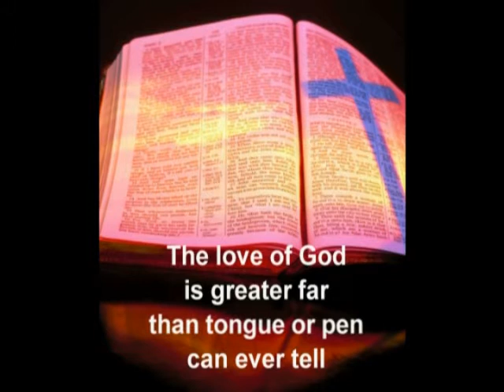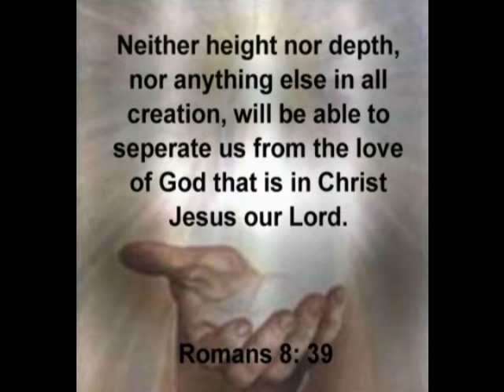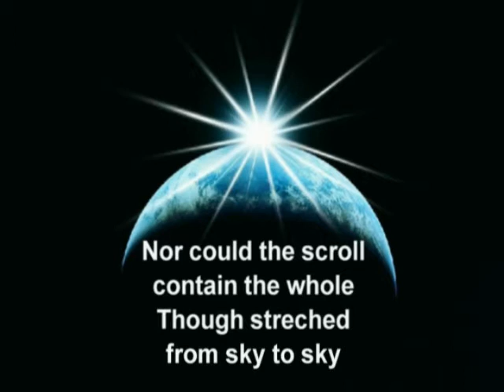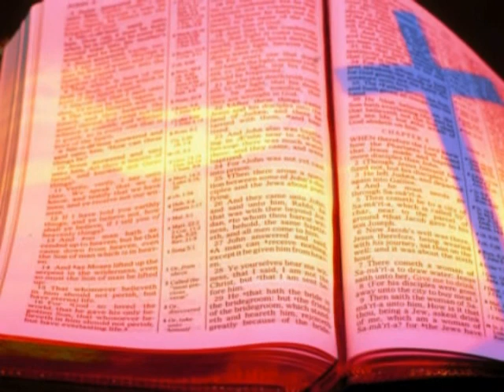The Love of God--MercyMe with lyrics